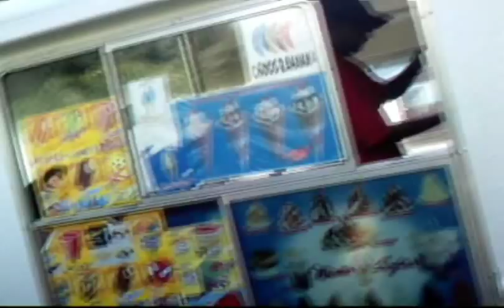The Ice Cream Man!!!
I was in New York with my sister and dad and his wife and saw the ice cream man coming, so just watch!!!